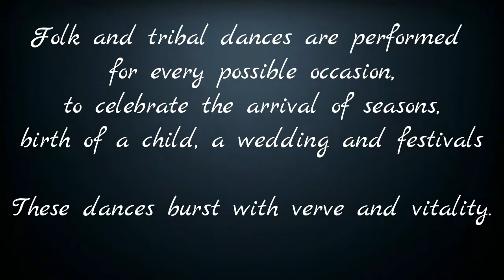Gujarat Culture Folk Dance with sticks (lathi) by Girls Best Performance | GTU TECHFEST | Classic HD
Gujarati Folk Dance Best Performance by Girls
 GTU TECHFEST
Classic HD
College Events
Engineering college festival
Marwadi University Rajkot